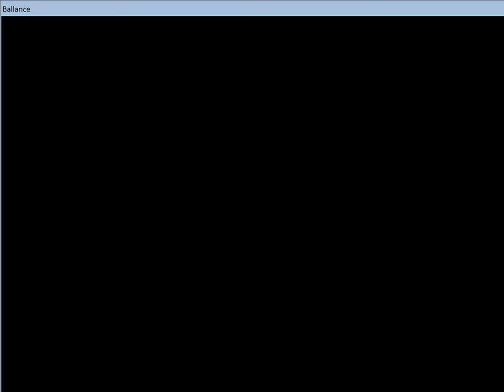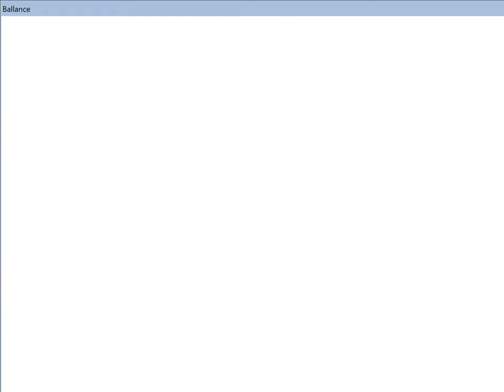Embarrassingly Bad Ballance Gameplay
Unreleased custom level by BallanceLover. Recorded 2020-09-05.

Played on my toaster. Risk of eye injury and loss of intellect.

Update: this level has since been released.
(use the link in the first section).

Note: the level shown in this video is a pre-release. The final release contains multiple changes.